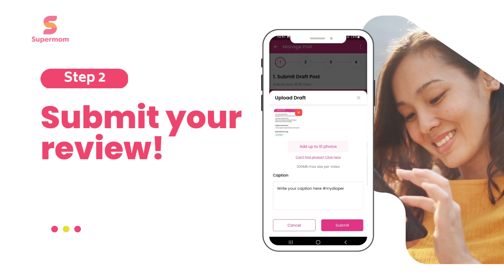Try, Review, & Earn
Are you a supermom looking for a way to earn some extra cash on the side? Look no further than Supermom app! With this innovative platform, you can try out your favorite mother and baby products, share your honest opinions, and earn cash rewards in the process - all while empowering yourself and other moms around the world. In this video, we're taking a closer look at Supermom app and how it can help you earn extra money while discovering new products for you and your little one. But that's not all - we'll also talk about how Supermom app empowers moms to make a difference in the world of mother and baby products. By sharing your opinions and influencing the products you use every day, you can make a positive impact on the industry and help other moms discover products that work for them. So why not join the Supermom community today?